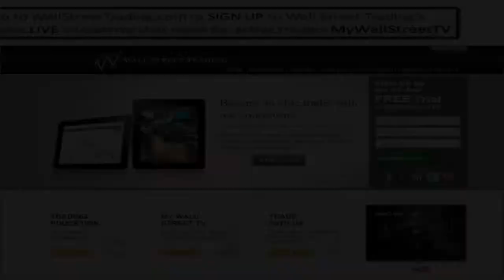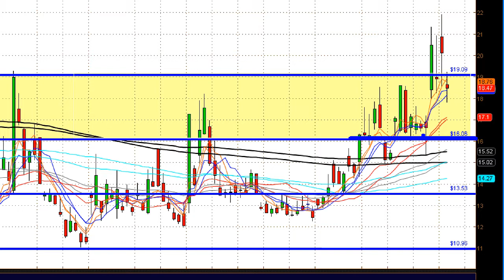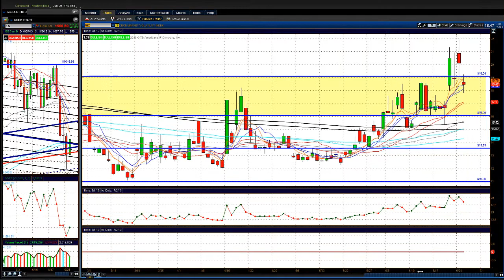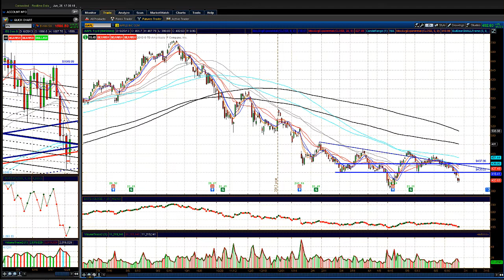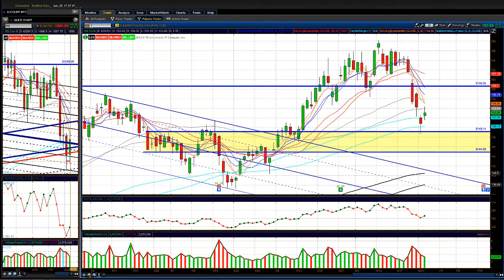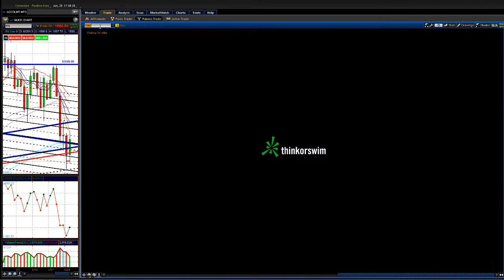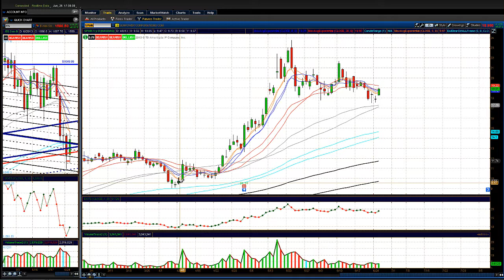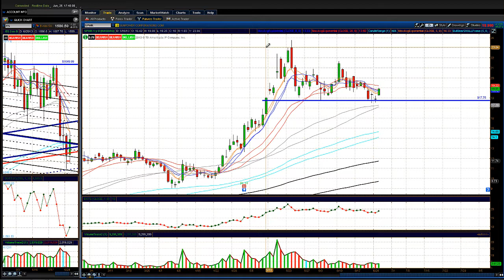After The Bell Market Summary for 6/25/2013